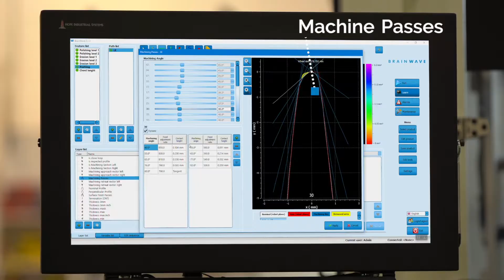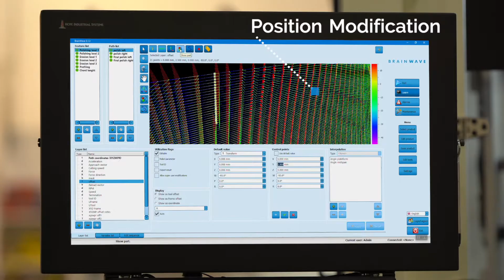BrainWave - AV&R’s Robot Sequencer Software – Logiciel séquenceur robot d’AV&R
The software developed by AV&R’s team is the glue which orchestrates the interaction between the machine components in a single user-friendly interface. Comparing our machines to ourselves as humans, this software would be the control center of all faculties of the body, hence its name: BrainWave.

Le logiciel, développé par l’équipe d’AV&R, orchestre l’interaction entre les composantes de la machine dans une seule interface conviviale et facile d’utilisation. Si nos systèmes étaient humains, ce logiciel en serait le cerveau, d’où son nom : BrainWave.